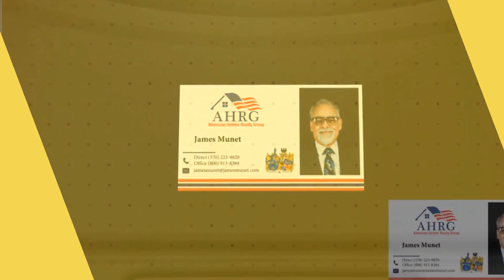James Munet Lehigh Valley Real Estate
Are you looking for answers to real estate questions?